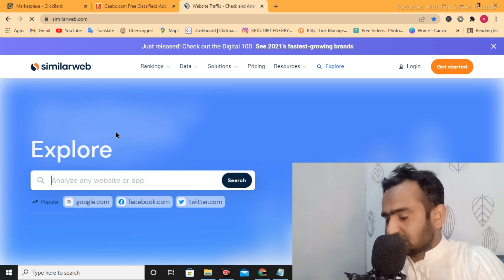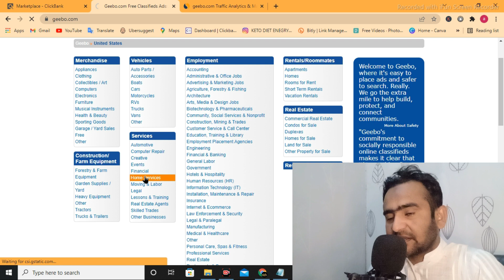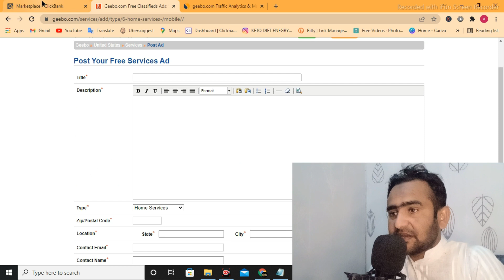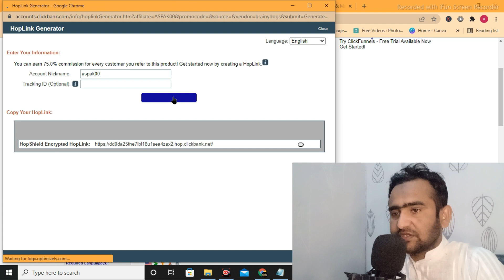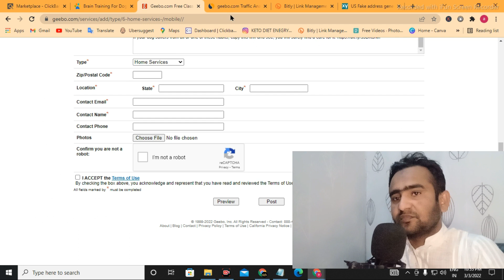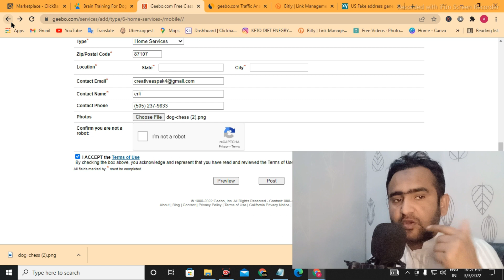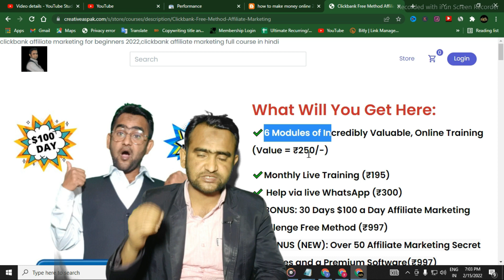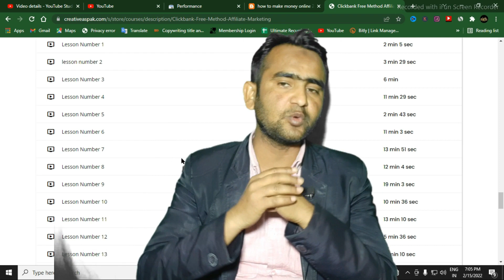clickbank ke product ko promote kaise kare | clickbank affiliate marketing for beginners 2022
video me jo content diya hai us ke liye yha click kare
How To Promote ClickBank Products With Google Ads 2022 | Secret Method of Google ads
CLICKBANK FREE METHOD $100 DAY EARN FULL COURSE

clickbank affiliate marketing facebook ads,
clickbank affiliate account kaise banaye,
clickbank affiliate marketing instagram,
clickbank affiliate marketing pinterest,
clickbank affiliate marketing account kaise banaye,
what is clickbank,
clickbank tutorial,
clickbank affiliate marketing in hindi,